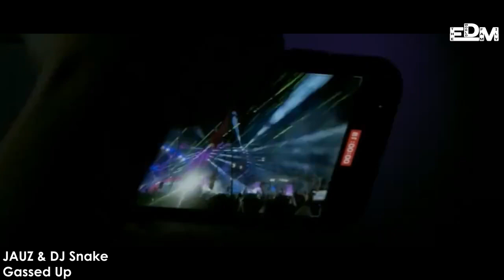DJ SNAKE @ EDC Las Vegas l DROPS ONLY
This is a cutting performance with track titles of DJ SNAKE (drops only) Live from EDC Las Vegas 2021.